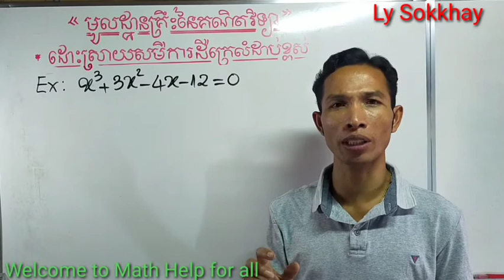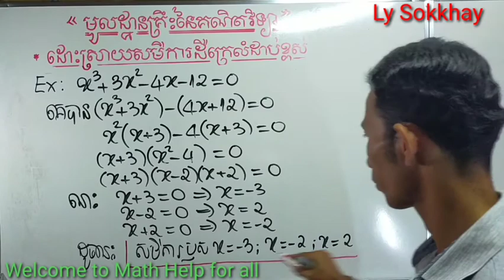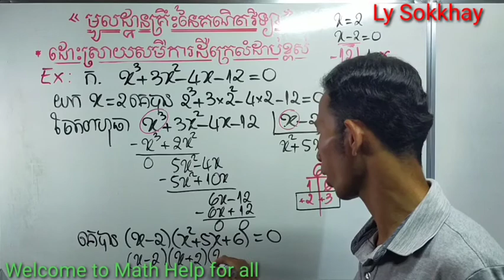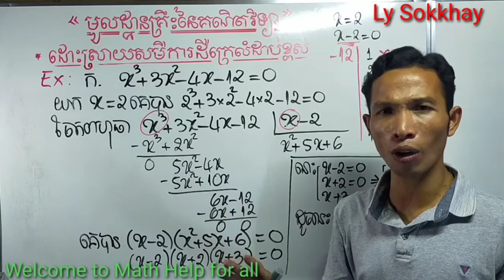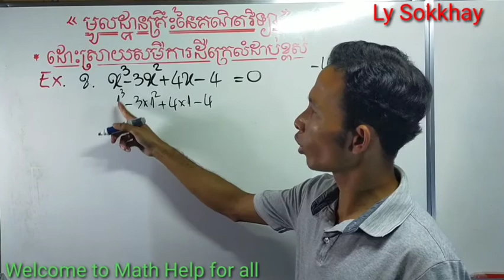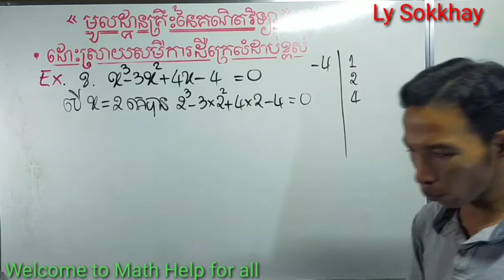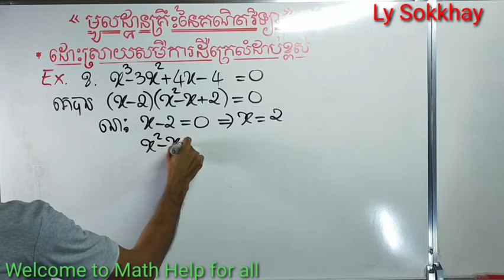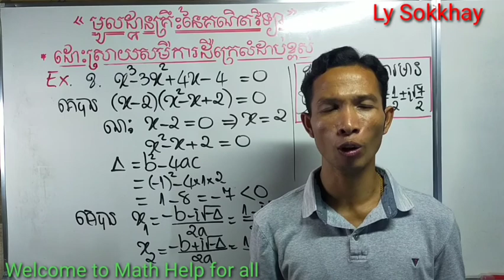Solve high degree equation basic of mathematics | LY SOKKHAY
This video explains  about solve high degree equation. Please watch this videos to the end you will gain knowledge on the method of solve high  degree equations in the basics of math to the four operations, especially to students learn the basics of math,​​​ which leads them to re-learn info math. Thank you watching my video.